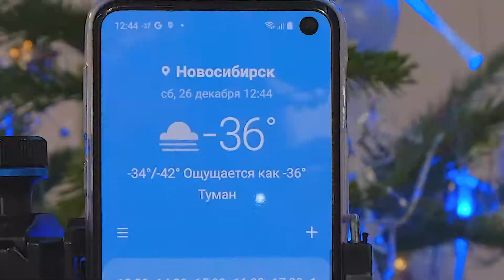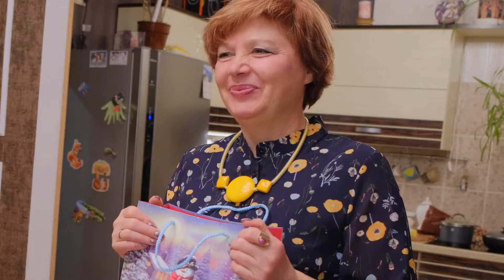Наше поздравление 2021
Семейный праздник Новый год